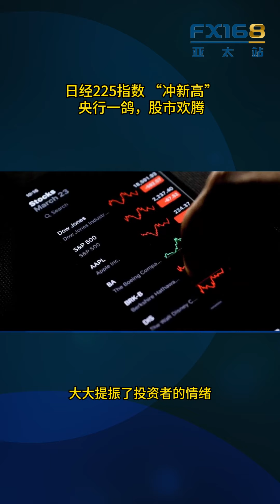日经225指数 “冲新高”：央行一鸽，股市欢腾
美股天天说会员计划升级啦！现在您可以有更多与陈老师互动的机会了。详情请查看：

给大家介绍一个好东西，Seeking Alpha和FX168携手合作，为我们的观众提供专属折扣优惠，想要掌握投资成功的密钥？可以通过以下FX168专属链接开通服务，为您解锁无尽的的财富可能性！